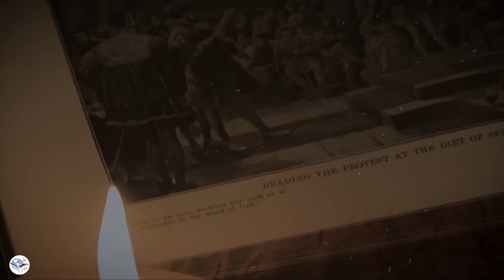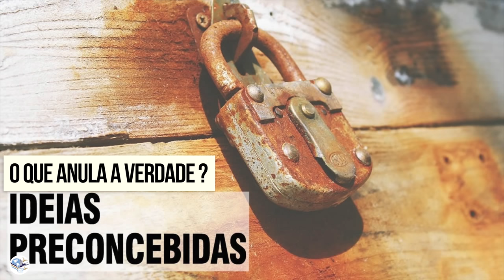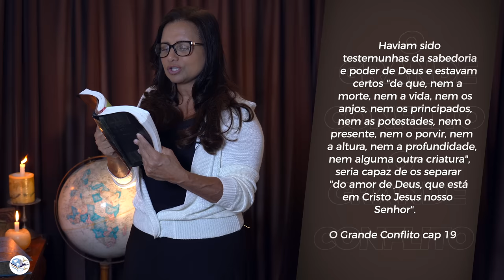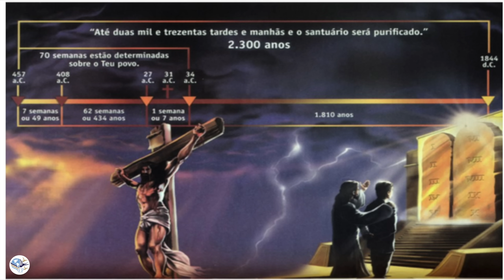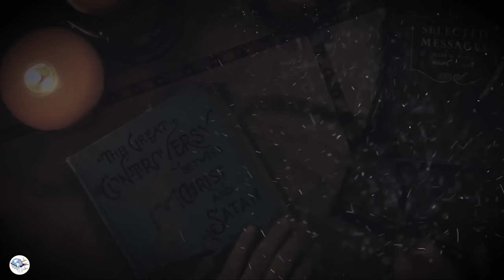19 - LUZ PARA OS NOSSOS DIAS | O GRANDE CONFLITO | MAIZA RIBEIRO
SÉRIE O GRANDE CONFLITO
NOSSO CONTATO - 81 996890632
SEJA UM APOIADOR DESTE MINISTÉRIO